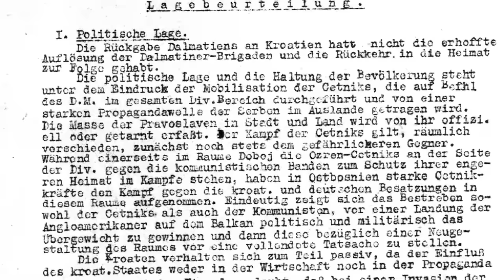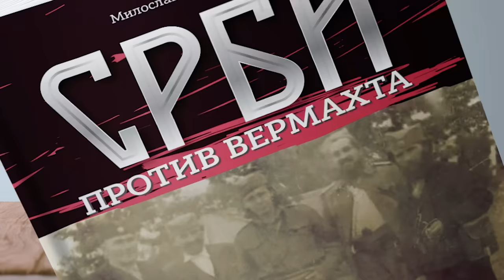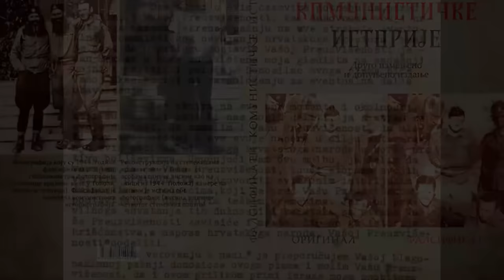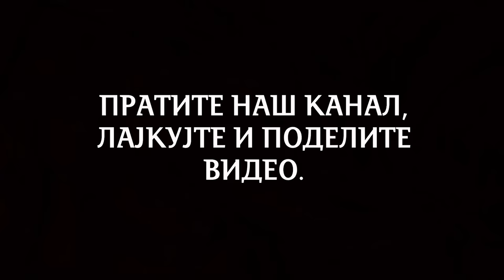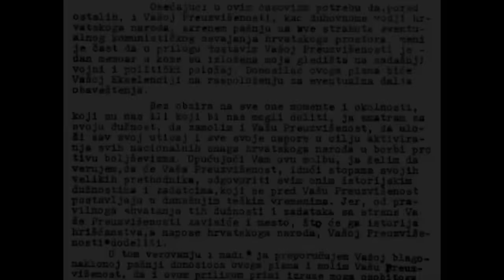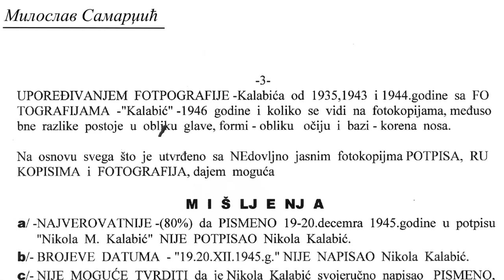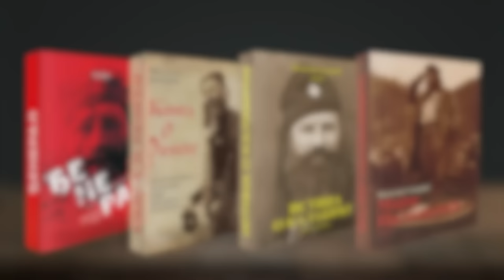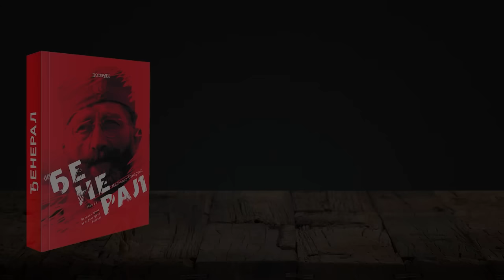Drug Marko - Ko je bio Aleksandar Rankovic?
Aleksandar Rankovic, od krojaca do osnivaca udbe. Od teroriste do komunistickog heroja. Da li ga je RTS predstavio realno i istinito u seriji "Drug Marko"?

Помозите рад Погледа:
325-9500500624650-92, ОТП банка Сврха уплате:
Донација Прималац: